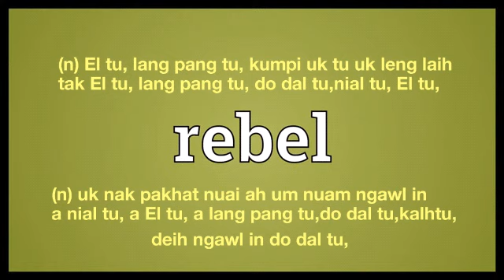Rebel meaning explaining in English Ngawn Dictionary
rebel = (n) uk nak pakhat nuai ah um nuam ngawl in
a nial tu, a El tu, a lang pang tu,do dal tu,kalhtu,(n) El tu, lang pang tu, kumpi uk tu uk leng laih
tak El tu, lang pang tu, do dal tu,nial tu, El tu,deih ngawl in do dal tu,( v)nial,El, do dal,